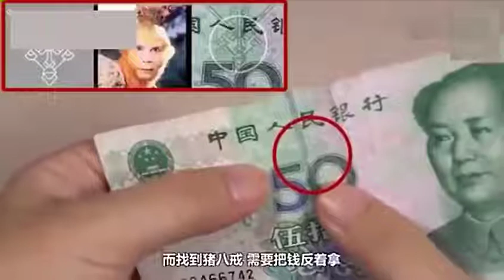Microvideo微視頻 万万想不到50元人民币里竟藏着西游记的大秘密 國語高清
生活中很多小妙招，小技巧可以很快把問題解決，超級實用的生活小妙招！

想看什么片请留言给我，资源尽可能找给大家！

A pre emptive version is not easy to get. Please encourage me.